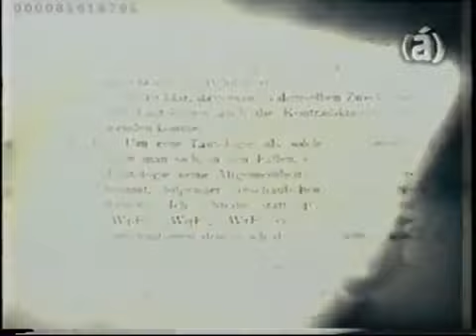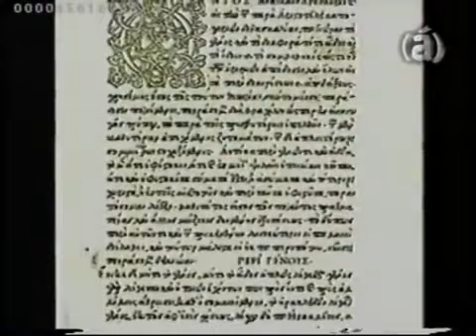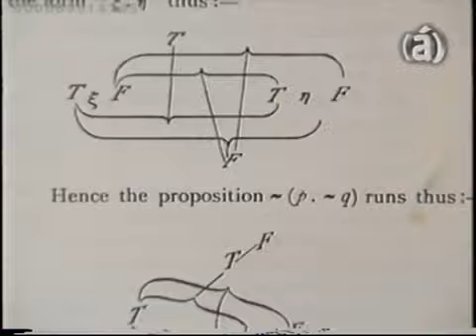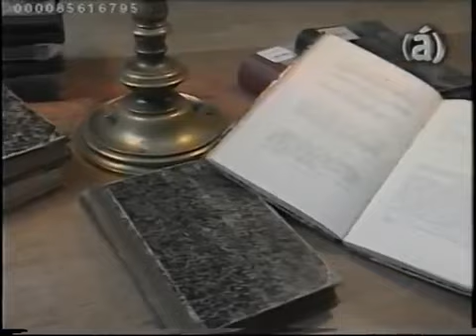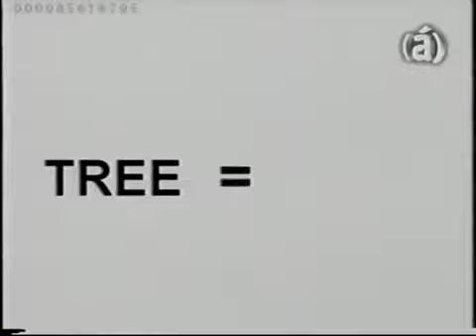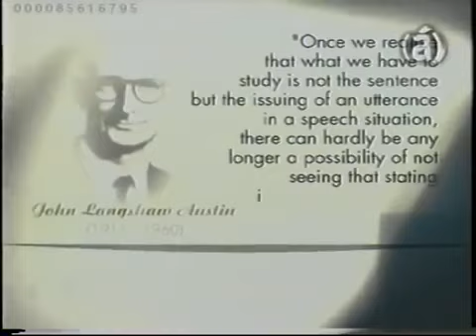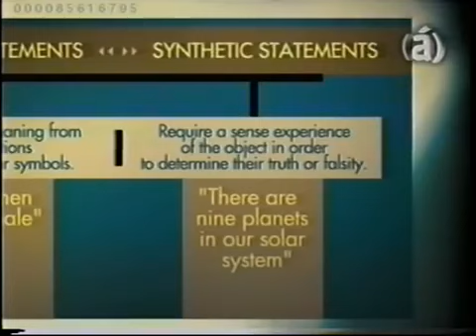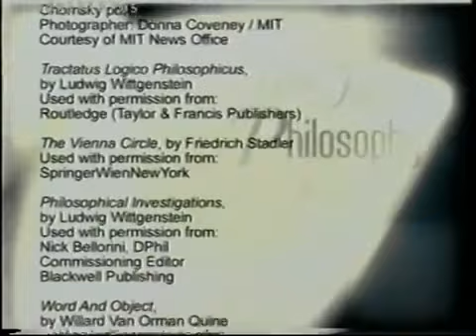FILOSOFÍA ANALÍTICA - GRANDES IDEAS DE LA FILOSOFÍA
Esta serie investiga cuestiones fundamentales de la filosofía, tales como: ¿Por qué hay algo en lugar de nada? ¿Qué es la acción correcta? ¿Y a qué nos referimos cuando hablamos de "mente"? Algunos de los filósofos contemporáneos más importantes del mundo, incluidos Richard Sorabji, Colin McGinn, Hilary Putnam, Frances Kamm, Alexander Nehamas y Arthur Danto, iluminan y animan con su conocimiento sobre estos y otros temas.
Los títulos individuales son:
Filosofía griega clásica
Filosofía continental
Filosofía analítica
Estética - Filosofía de las Artes
Metafísica: lo que hay
Ética: ¿qué es lo correcto?
Filosofía de la mente
Idioma: Inglés
País: Gran Bretaña
Año de lanzamiento: 2006
Año de produccion: 2004
Asignaturas: Filosofía